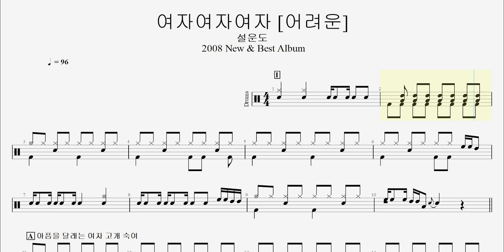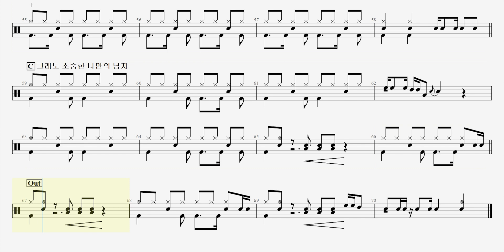95 설운도 - 여자여자여자 [어려운] 2008 New & Best Album - 2008.03.01 ㅣ제이엔디드럼악보